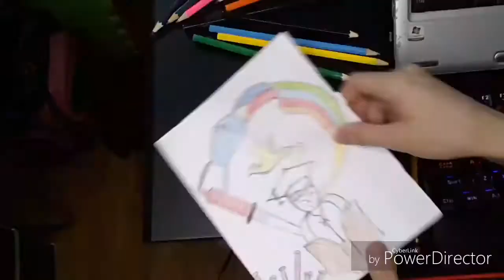Watercolor/Pastel/COLOR PENCIL PAINTING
I used color pencil coz I dont have watercolor and pastel